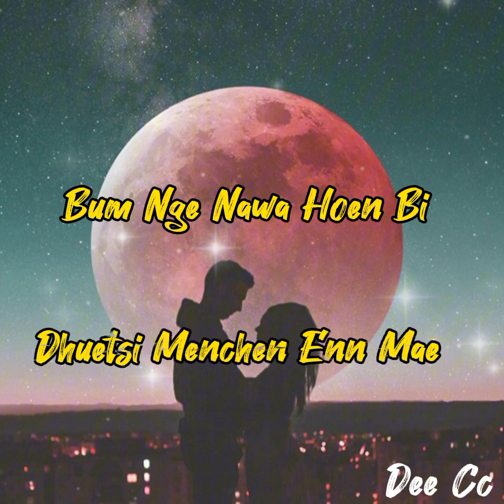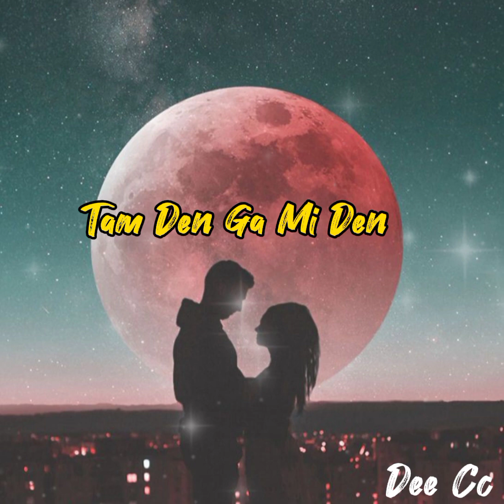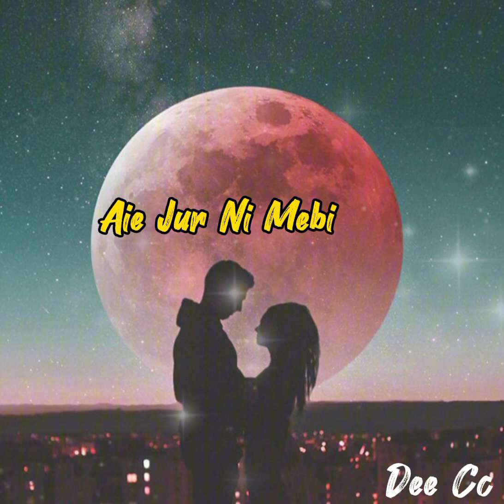Choe zum Jarim lyrics with vocal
Sangay Dawa & Rinzin Lhamo # Bhutanese song # Lyrics